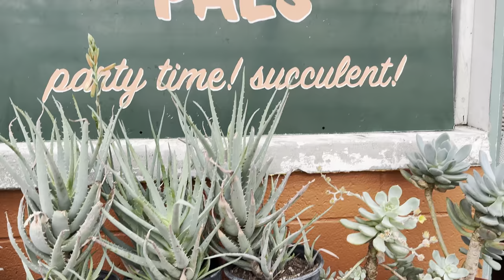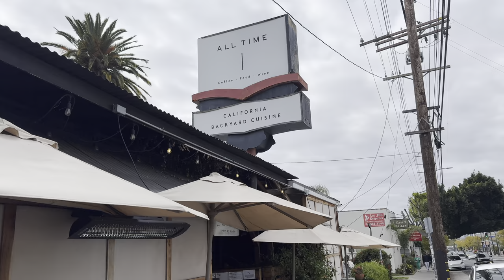BEST BIKE SHOPS & COFFEE IN LOS ANGELES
I got pretty sick last week so was unable to provide you guys with the beach race video i promised as I was too unwell to go!!

Instead, here is a pre Sea Otter video of me in LA finding some pretty cool Bike and Coffee shops.

I was in LA staying with some friends and talking on a panel for @rouleur Magazine! Enjoy this fun little video before I dive into some racing action at Sea Otter later this week!!

THE CUB HOUSE IN LA is sick!! recommend for sure